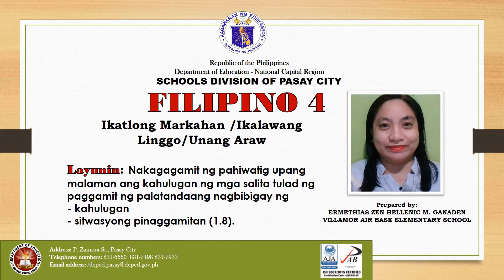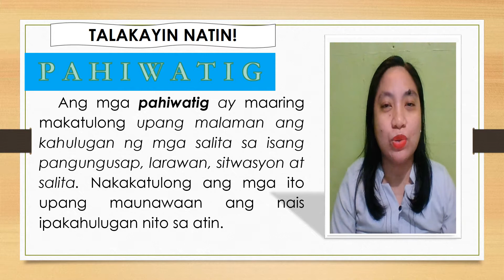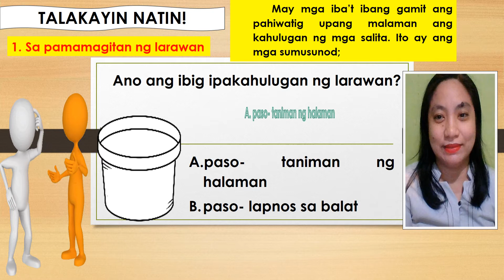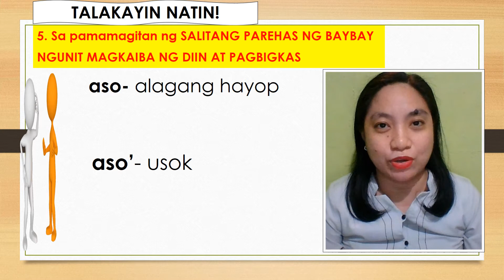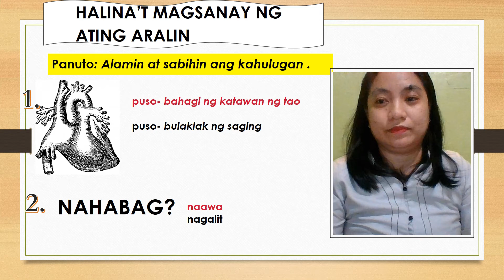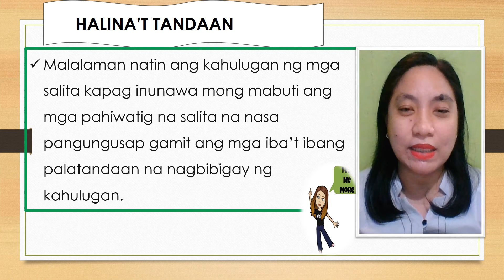DepEd Pasay FIL4 Q3-W2-D1